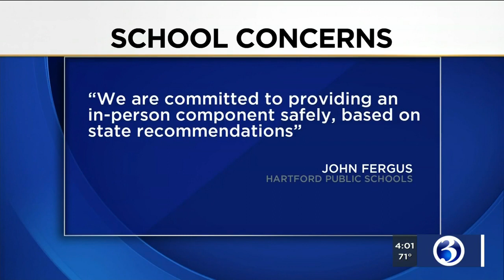VIDEO: Teachers rally to delay school year start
Dozens of Connecticut teachers rallied outside the State Capitol Wednesday morning because they believe returning to school under the current safety plan would be dangerous for students and educators.